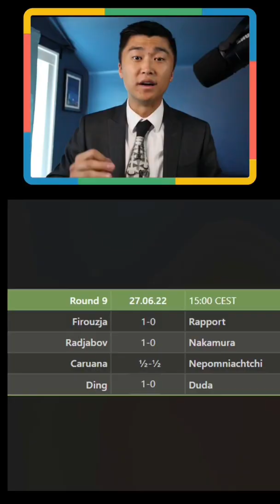Firouzja, Radjabov, & Ding produce FIRST Wins in Round 9 of the Candidates!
Three huge wins for the youngster Firouzja, veteran Radjabov, and Chinese #1 Ding Liren today in round 9 of the FIDE Candidates 2022 tournament. Each of their opponents (Rapport, Hikaru, and Duda) found themselves under serious time trouble before move 40 which led to mistakes and blunders that toppled each game over the finish line.

You will find fellow chess fans who do puzzles, game review, memes, and much more!